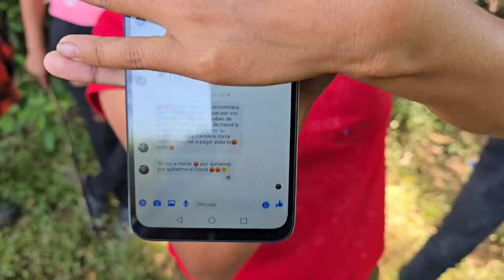Luci Le RecIama A David Porque Su Ex Novia La Esta Amen4z4ndo De Mu3r.te ☠️⚰️